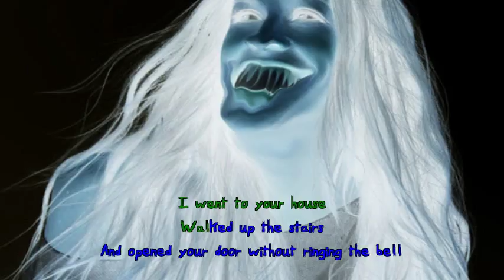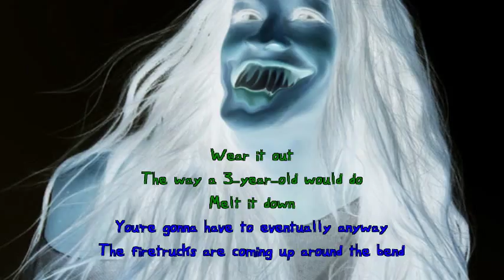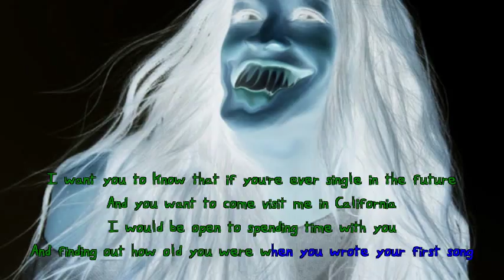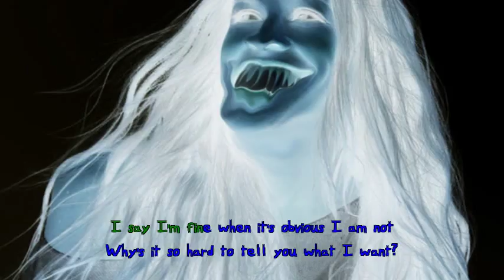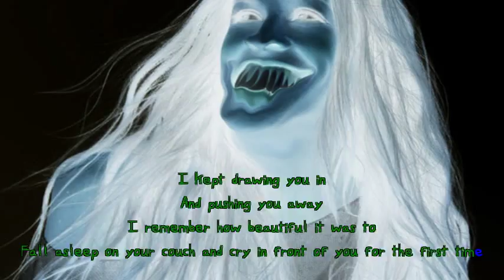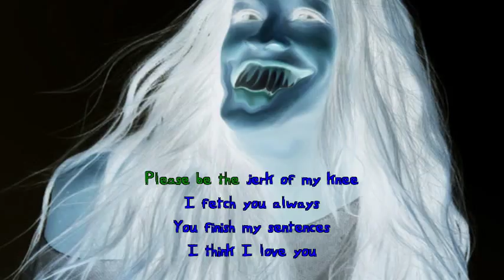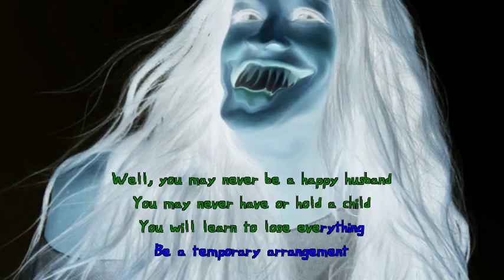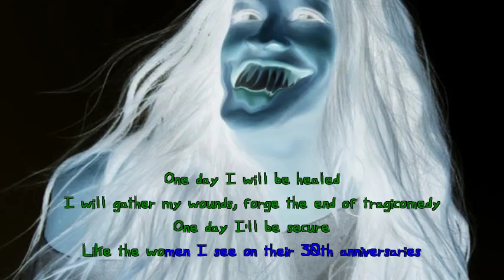Alanis Medley by DJ Ruj E Kool (with lyrics!)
All of my favorite clips of all of my favorite Alanis Morissette songs... all mashed up together with strange audio effects! (I listen to this on repeat to feel good.)

Lyrics are slightly out of sync, but I lack the patience to edit them.